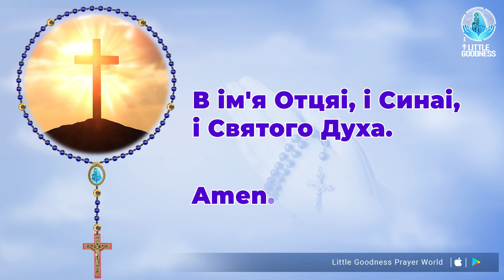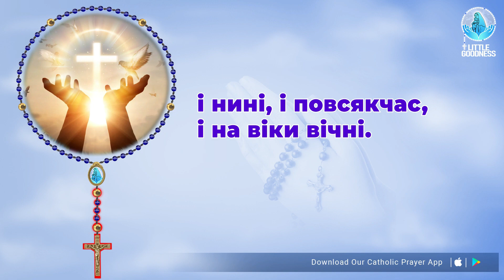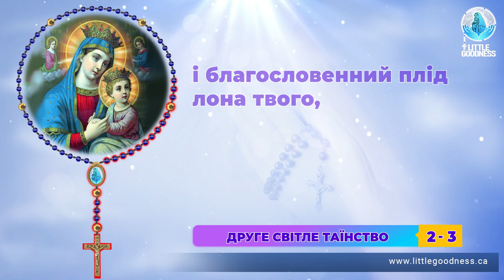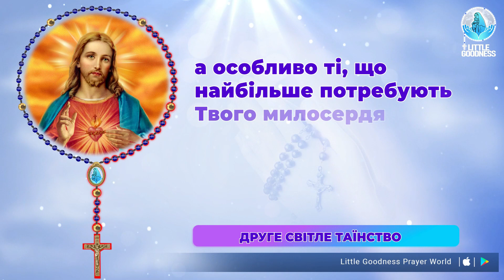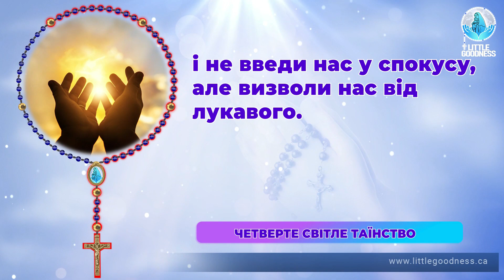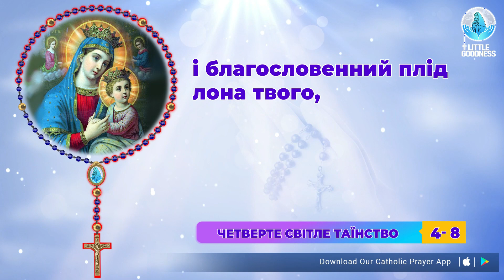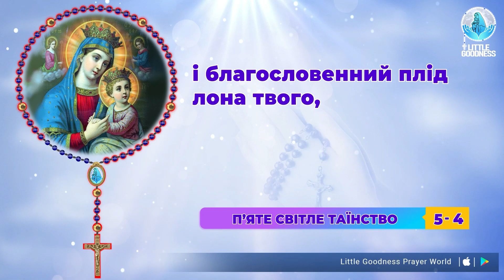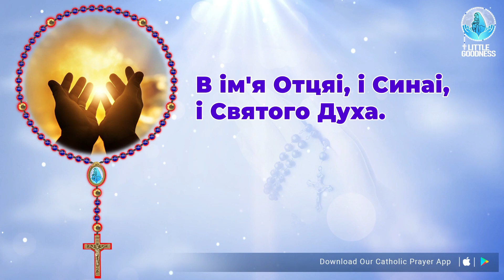Свята Вервиця 🙏🏻 Четвер🙏🏻June 08, 2023🙏🏻 Світлі Тайни Святої Вервиці 🙏🏻 Ukrainian Rosary